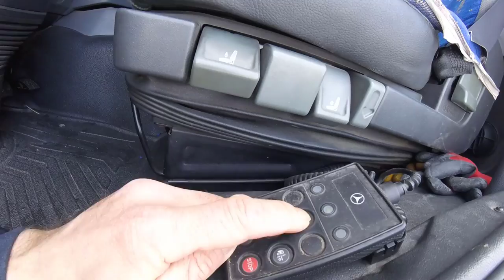KAR'DA MAKASLAYAN TIR'LAR ! / TIR'LARA ZİNCİR TAKTIK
Merhaba arkadaşlar ben Nizamettin Akbaş bu videomda Şirketimizdeki tırları rampalara sokmaya çalışırken kar ile mücadelemizi çektik umarım beğenirsiniz herkeze keyifli seyirler dilerim.